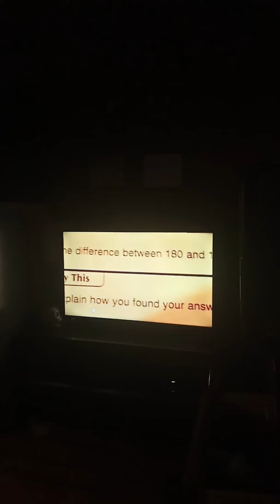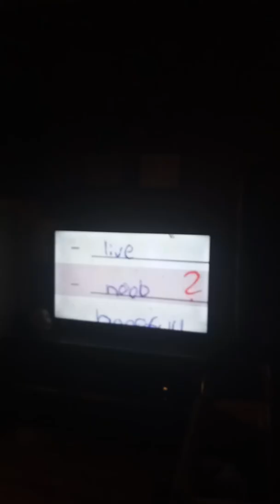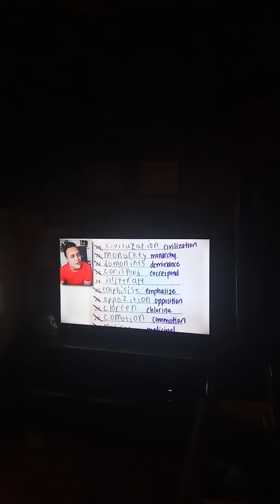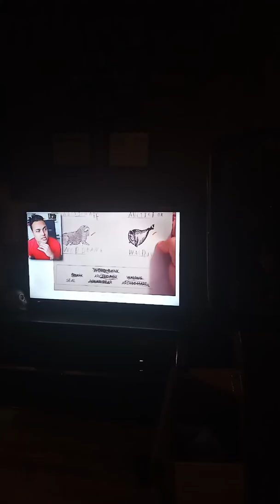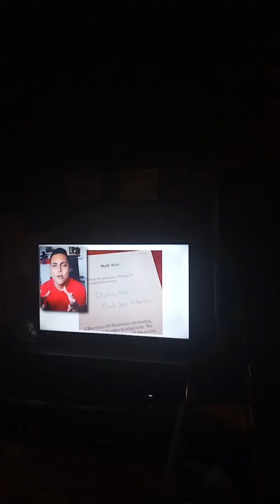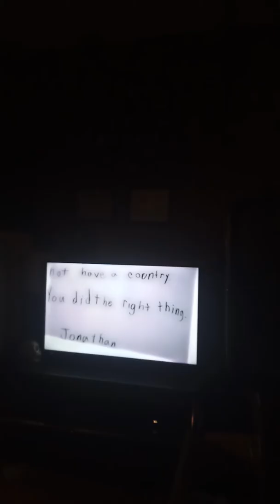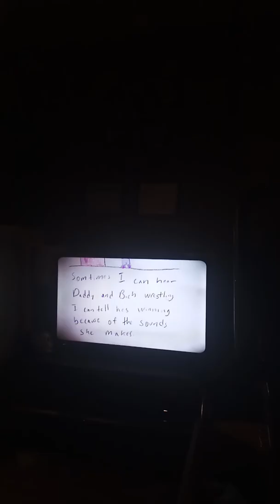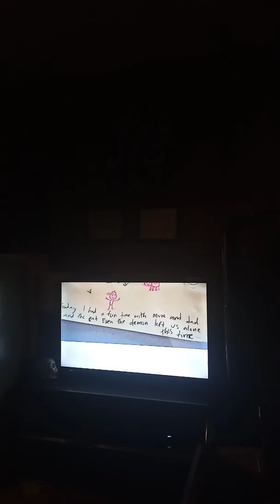Reacting 2 funny test answers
Anyway, folks hope enjoy the video, please do leave a like and comment below and subscribe to a channel and do follow me on amino and tik tok and I'll see u next video and subscribe 2 messyourselfs channel and trust me, watch his older videos there funny as hell